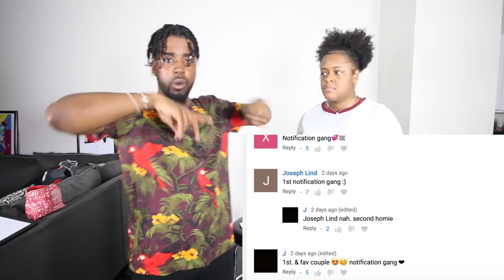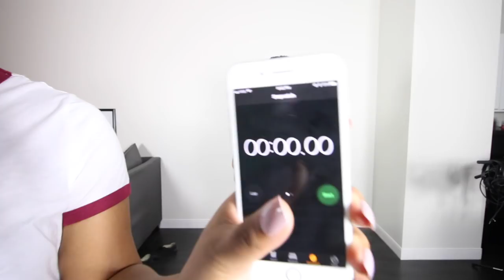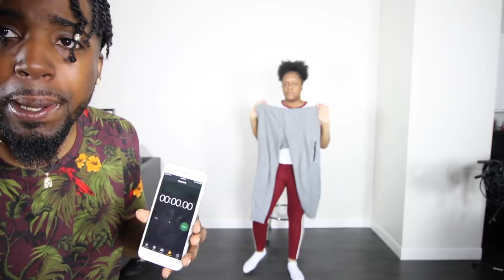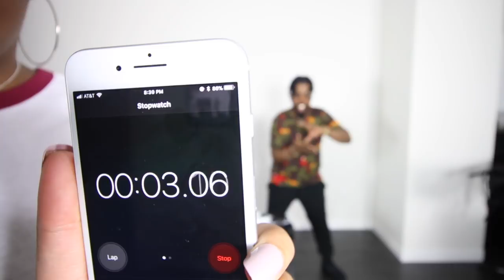THE 7 SECOND CHALLENGE!!!! (HILARIOUS!!!!.....) *Gets Intense*....